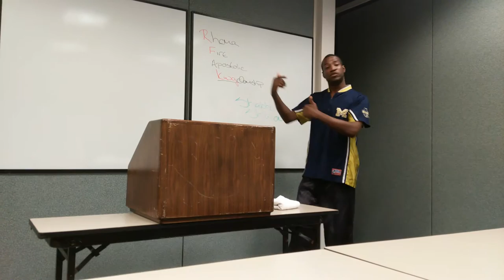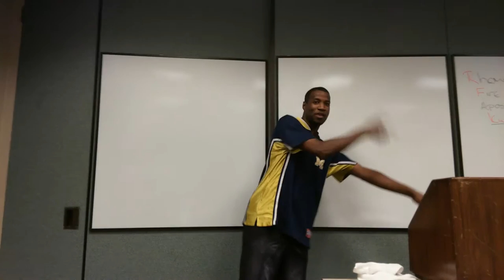Apostle J. James Copeland Things Aren't Always as They Appear (Part 2)!!!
Awesome Teacher, Preacher, Prophet, Apostle, just dropping some knowledge on us this past Sabbath Day!